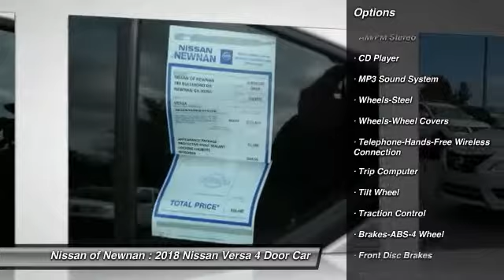2018 Nissan Versa Newnan GA JL808106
Don't miss this 2018 Nissan Versa. It's equipped with great features. You'll want to take this 4 door car home. Make a great choice today.